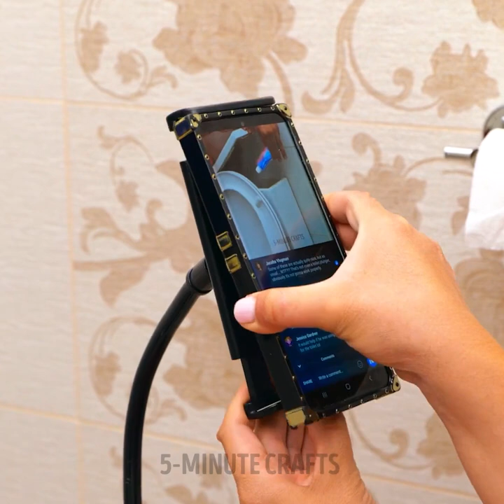🛁🧼 Pro Bathroom Cleaning Hacks You Need to Know!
Looking to transform your bathroom into a sparkling oasis? Look no further! In this video, we've gathered the ultimate collection of pro bathroom cleaning hacks that will make your life easier and your bathroom shine like never before! 🌟

TIMESTAMPS
00:24 Coffee grounds for cleaning
01:06 Cleaning hack with slime
02:15 Cleaning the bathroom sink
03:03 Using lemon for cleaning

From tackling stubborn soap scum to banishing those pesky water stains, we've got you covered with these genius tips and tricks. Say goodbye to endless scrubbing and hello to a pristine bathroom in no time! 💪